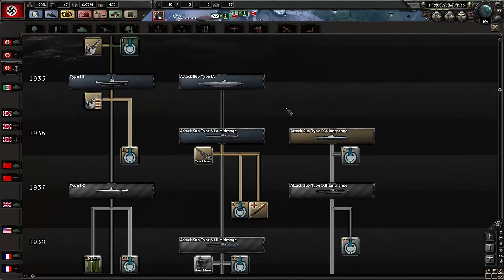Let's Explore: Hearts of Iron 4 Black Ice Mod [Germania Gameplay ITA #2]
Nuovo episodio del nostro let's explore con Black Ice Mod con Germania, in questa mini-serie vi mostrerò le potenzialità di questa mod :)

Qui sotto potrai trovare tutte le infomazioni su come trovarmi e contattarmi. Se il video ti è piaciuto metti un mi piace, oltre a supportare il mio lavoro, aiuterai il canale a crescere :)